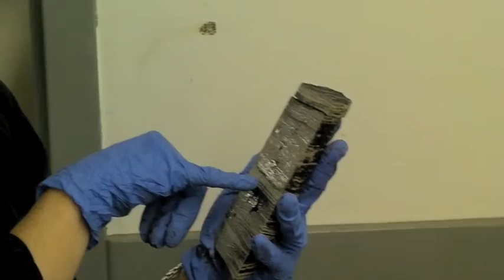A Look at the Grosmont Carbonate Reservoir - Part 4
Osum's Geoscience team looks at core samples from our Grosmont carbonate holdings in the lab.